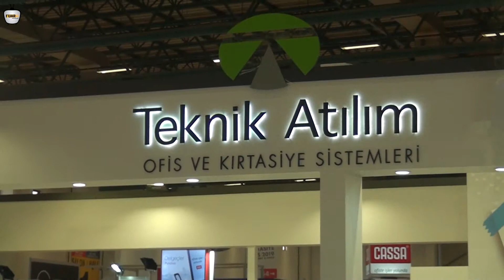TEKNİK ATILIM - FUAR TV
İstanbul ARNAVUTKÖY’de faaliyetlerine devam eden sektörün önde gelen isimlerinden  “TEKNİK ATILIM” firmasının yetkilisi Caner Taşdemir,  firmanın standında muhabirimiz Ayşe Tezcan’ın 'in sorularını yanıtladı.